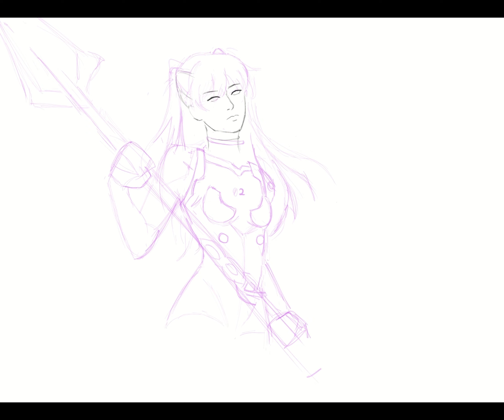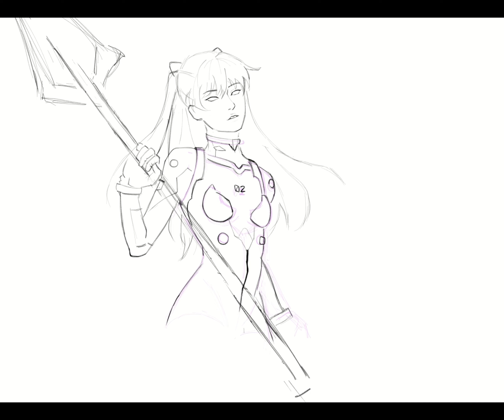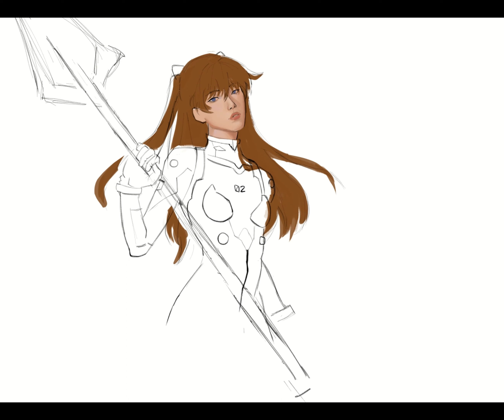Finally Joined The Color Wheel Challenge ✦ Asuka Speedpaint ✦ (sub ENG/PT-BR)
I FINALLY STARTED IT and I'm already having second thoughts... What was I thinking when I joined this challenge??? lmao There is still lots of characters for me to draw. I'll probably decide if I'll finish this or not based on how this video will peform